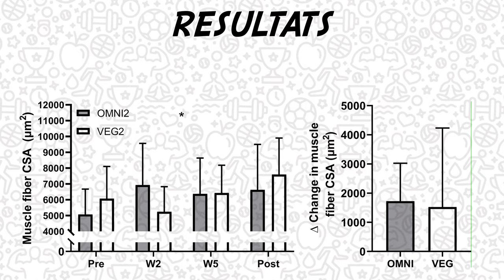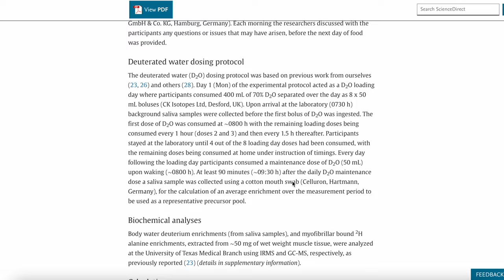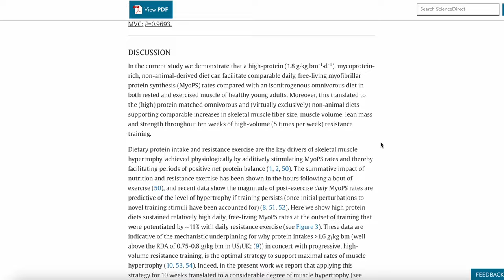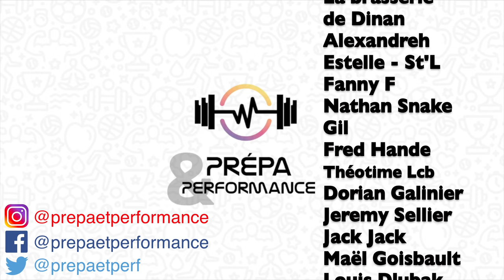UMUA #2 Protéines végétales VERSUS animales : le danger se cache dans les détails...!!!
Cette vidéo est une réflexion autour de l'article discutant de la complémentation en protéines d'origines animales ou végétales pour un objectif de prise de masse musculaire durant un entraînement en musculation. En effet, si le résumé de ce papier scientifique met en avant des résultats similaires entre omnivores et végétaliens, il est essentiel de garder en tête que les apports en macro-nutriments ne sont pas suffisants pour une alimentation saine et structurée. Les risques de carences en micro-nutriments sont une priorité à prendre en compte dans ce type de régimes alimentaires. C'est pourquoi il nous semble important de mettre en avant que des choix alimentaires quotidiens ne peuvent être pris à partir de conclusion d'études, aussi populaires soient-elles.

SOMMAIRE :
00:00 - Introduction
03:20 - En résumé
04:12 - Conclusion
04:28 - Générique
04:37 - Bêtisier

REFERENCES :
- "Vegan and Omnivorous High Protein Diets Support Comparable Daily Myofibrillar Protein Synthesis Rates and Skeletal Muscle Hypertrophy in Young Adults", Monteyne & al., 2023.